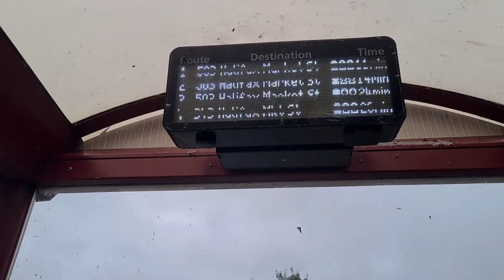JOURNEY TO CARLISLE SNIPPETS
Hello Jamie here and with another video. So here is the start to my Scottish Borders trip for the week. All footage made to get up. I got the train to Carlisle, and these are the snippets getting there.